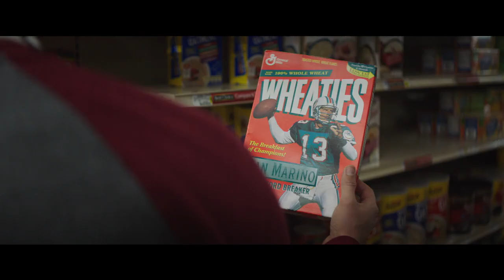American Underdog - Official Teaser Trailer (2021) Zachary Levi, Anna Paquin, Dennis Quaid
American Underdog tells the inspirational true story of Kurt Warner (Zachary Levi), who went from a stockboy at a grocery store to a two-time NFL MVP, Super Bowl champion, and Hall of Fame quarterback. The film centers on Warner's unique story and years of challenges and setbacks that could have derailed his aspirations to become an NFL player - but just when his dreams seemed all but out of reach, it is only with the support of his wife, Brenda (Anna Paquin) and the encouragement of his family, coaches, and teammates that Warner perseveres and finds the strength to show the world the champion that he already is.

American Underdog is an uplifting story that demonstrates that anything is possible when you have faith, family, and determination.

American Underdog arrives in theaters on December 25, 2021.